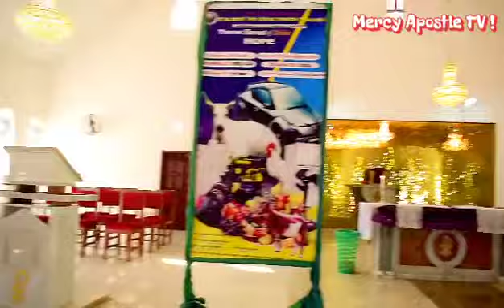St. Albert De Great Parish Oraukwu@Sacrament of Baptism to Chief Too Nduaguba son(Joseph) on 5/12/21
Created by Mercy Apostle TV 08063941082